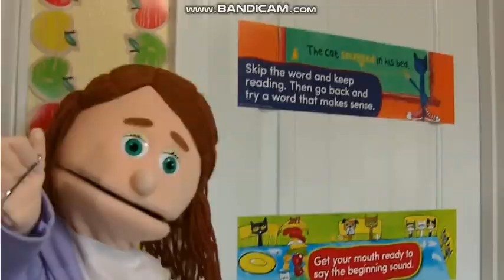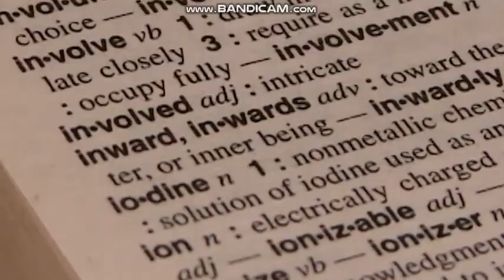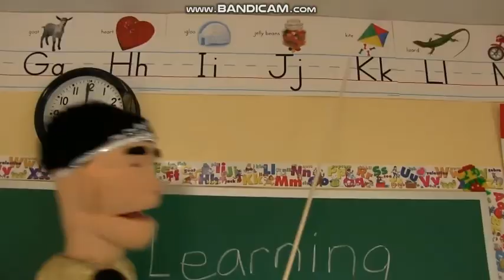Censored Swearing In SML #2